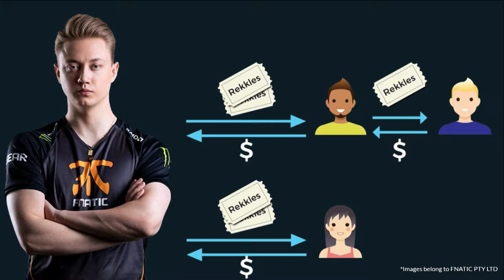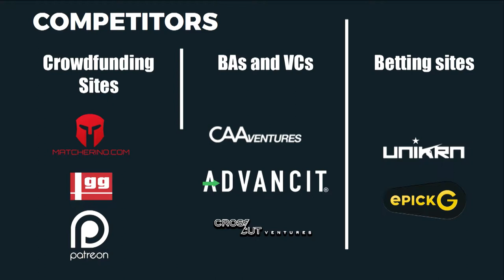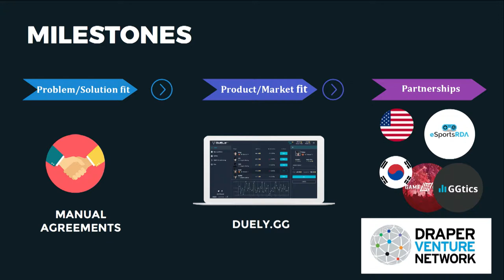Slush 100: Duely